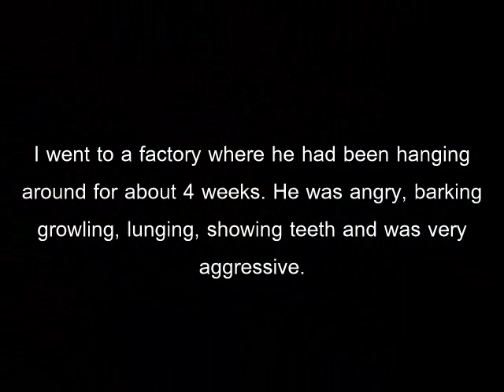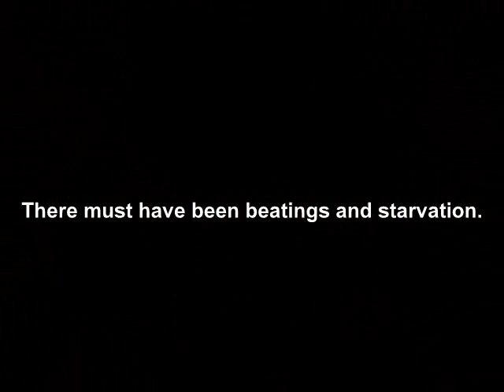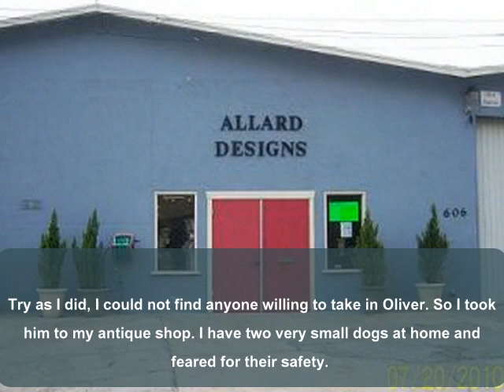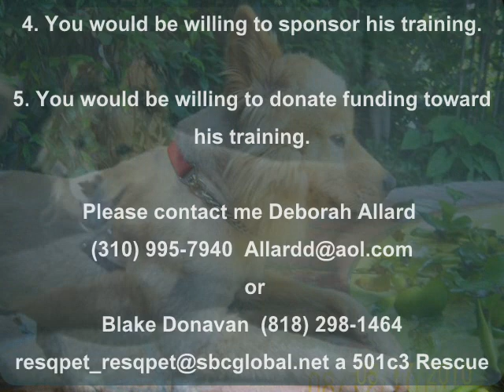Oliver The Story of an Orphan Chow 2010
This is a story about a Chow, Named Oliver~ alone and on the streets, I don't  know for how long. We think he had been stabbed and hit by a car. He was hurt, hungry, tired, scared, his fur was matted to his skin so tight it pinched and pulled until it bled. he tried to drink water from a dry fire hydrant.  This is 7 minutes of how his life has changed over the last 2 months. he still needs a trainer to socialize him and a forever home. But he is doing very good~ he is funny,charming and sweet too. if you are playing with him and walk by to fast he will bite your butt~ Oliver is a grateful dog who is happy playing with a cats tennis ball for hours!! after being on the streets so long and no doubt abused he is happily relaxing in the shade @ the beach with his foster Mom and dad.